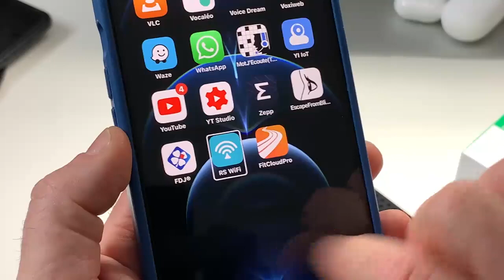Joyeux Noël à Tous voici une petite montre à Gagner de chez Blitz Wolf BW-HL 1 Pro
Salut à tous, dans cette vidéo vous allez découvrir une montre de chez Blitz Wolf montre connectée et surtout Joyeux Noël à Tous voici une petite montre à Gagner de chez Blitz Wolf BW-HL 1 Pro
BlitzWolf Montre Connectée
  20% de code de réduction:  M2WOWH7X